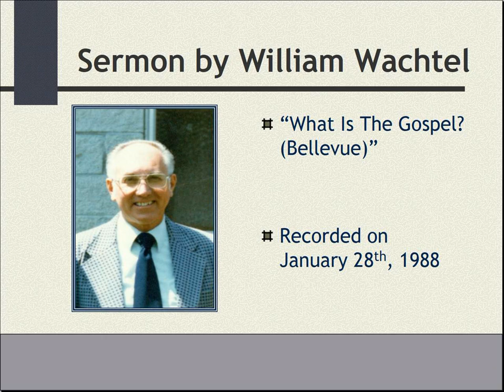"What Is The Gospel? (Bellevue)" - Sermon by William Wachtel - 1/28/1988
This sermon occurred in Bellevue during a guest speaking appearance by Bill.

This cassette's audio was recorded very quietly and distorted. I have done my best to restore it.

William "Bill" Martin Wachtel, Born 1927 and raised in Chicago, Illinois, is a beloved former minister who gave many sermons over multiple decades and dedicated his life to spreading the word of God to all of His children. This sermon was recorded on January 28th, 1988, and is titled "What Is The Gospel? (Bellevue)".